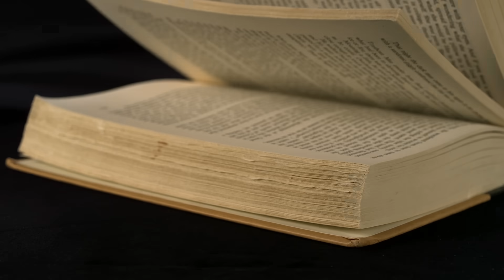NE DEMANDEZ JAMAIS DE L'ARGENT A CES PERSONNES